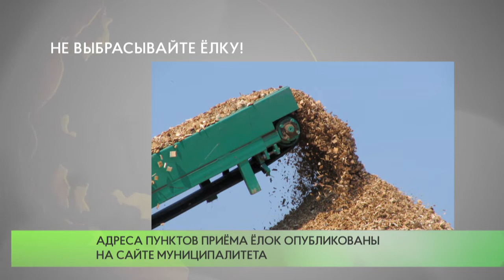Не выбрасывайте ёлку!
15 января 2022 года стартует ежегодная экологическая акция «Подари вторую жизнь своей елке!». Она пройдет в четвертый раз и продлится до 15 февраля. Собранные деревья отправят на вторичную переработку.